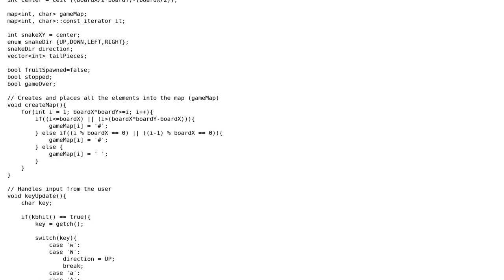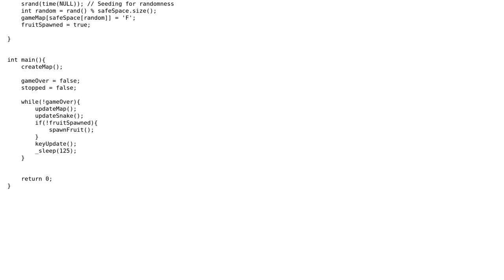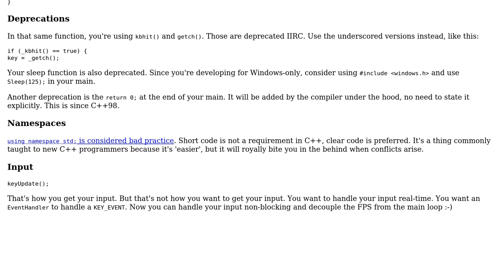Code Review: Snake game in C++ for Windows console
With thanks & praise to God, and with thanks to the many people who have made this project possible! | Content (except music & images) licensed under CC BY-SA | Music | Images & others | With thanks to user Tunaki user Mast user Jaccob and the Stack Exchange Network Trademarks are property of their respective owners. You are responsible for your own actions.